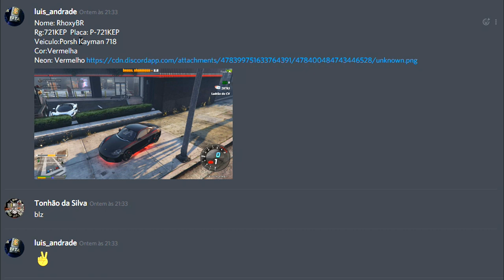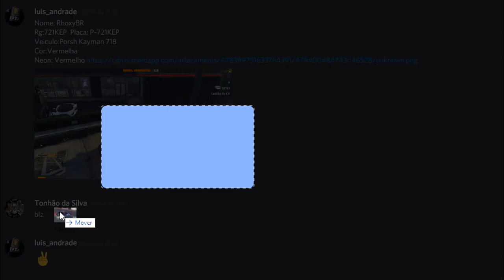GTA 5 ROLEPLAY BRASIL - POLICIA FEDERAL APREENDEU MEU PORSCHE ! (4ªTEMPORADA EP 23)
Policia federal apreendeu meu Porsche, e agora ?
Quer joga no servidor? Entre no Discord

Memoria: 8GB DDR3
Processador: Intel Core2Quad Q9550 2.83Ghz (8 anos de uso)
Placa mãe: Uma Antiga Da Gigabyte ( Mais velha que minha mãe)
Placa de Vídeo: GTX 750ti 2GB (Da pro gasto)
HD: 2TB
Fonta: IceAge 500W Real
Tela: LG FLATRON w2053TQ 20" (9 anos de uso)